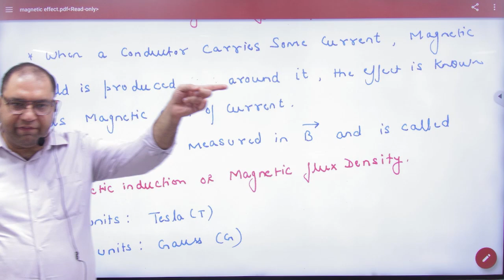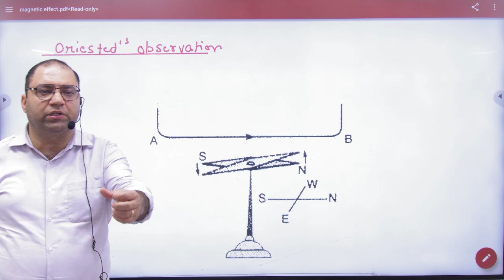1 Magnetic effect of current